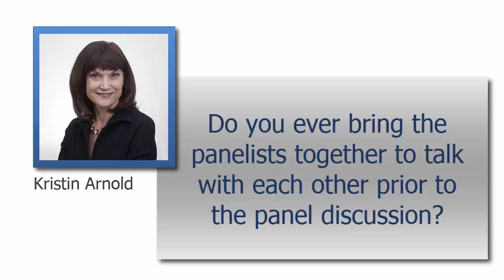Panel Discussion Tip #112 w/ Mark Sanborn: Bring Panelists Together Before a Panel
Professional Panel Moderator Kristin Arnold asks Mark Sanborn, Leadership Keynote Speaker, panel moderator, and member of the US Speaker Hall of Fame to share his perspective on bringing the panelists together BEFORE the panel discussion at a meeting, conference, or convention.